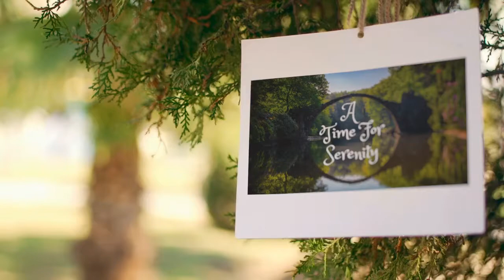Sound of Crackling Fireplace - Relaxing Nature Videos for Sleep & Relaxation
Enjoy 2 hours of relaxing fireplace sounds!  This burning fireplace has cozy, crackling fire sounds that are great for sleep, insomnia, relaxation, meditation, and study.  Enjoy this relaxing and cozy fireplace video.  Relax in this cozy cabin ambiance while enjoying the sounds of this crackling fireplace video.

The videos were assembled and additional stock footage was obtained using WeVideo and Viddyoze.  Thanks also to snappa.com, getstencil.com, and photopea.com for additional editing and images.

Enjoy 2 hours of amazing nature scenery and sounds. This video features relaxing music that is perfect for study, sleep, meditation & yoga.

We create and share videos to show you how amazing our world can be by showing videos with beautiful nature scenery, sounds, and relaxing music!

These videos are ideal for study, sleep&, meditation & stress relief. These videos contain high-quality relaxing content that doesn't contain any annoying talking or commentary.

Nature sounds can be found to be very calming, therapeutic and stress relieving. Natures relaxing sounds can heal and relieve problems created by the stress of modern societies. Simply listen to these healing sounds of nature regularly. Forest sounds, birdsong, waterfall sounds, waves, and relaxing beautiful music can be useful for improving and accompanying a relaxation, meditation, or mindfulness program. The calming sounds of nature are a natural tonic for the mind and body. Relaxation and meditation are very important to one's well-being. Take time with these relaxing nature sounds, sounds of the forest, waterfalls, and birdsong. Permit yourself to relax and drift away. Take a few moments out of your day for relaxation and or meditation, sit or lie in a relaxing position and let these calming nature sounds and images melt away your stress and tension. It is a good idea to take some time away from your normal hectic schedule for quiet relaxation. Let these soothing nature sounds and images soothe, relax and calm you. As you listen to these soothing sounds of the forest, lake, sea, river, waterfall, or birdsong, ocean, and music, it is important to breathe in a relaxed manner, feel positive energy move throughout your mind and body. This meditation will rejuvenate you and help you to replenish your energy to face the rest of your day or help you to sleep better. Some studies suggest that the healing nature sounds might help people to find peace and calm within themselves which assists healing of many conditions and symptoms. These soothing sounds of nature videos can help by finding an inner calmness to help them with study, getting to sleep, relaxing, meditating, lessening depression and stress in their lives. Insomnia can be helped with relaxation techniques and a practice of meditation aided by the calming sounds of nature. Take time to relax with these soothing images and nature sounds. This peaceful natural soundscape has been created specifically to help you in your life, take advantage of its healing energy and relax with it daily, play it during the day as you work, study, or relax, play it at night to help you get better sleep.